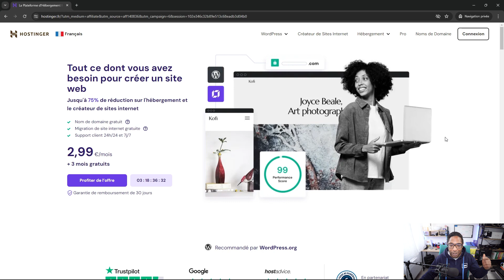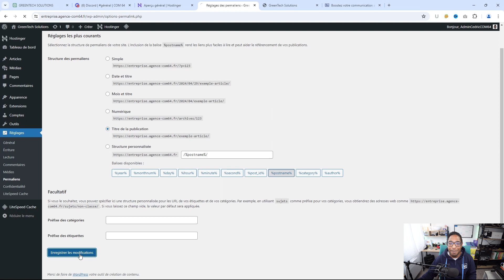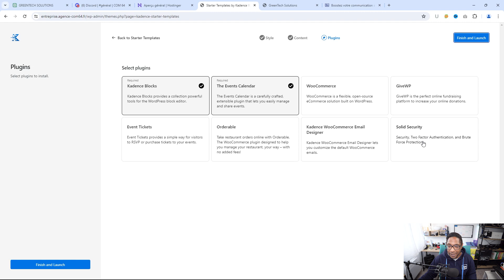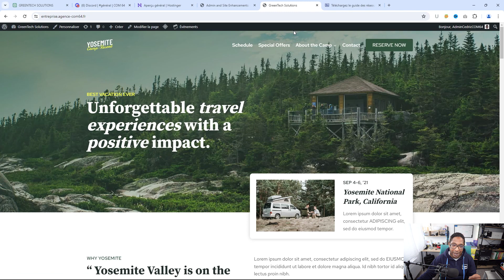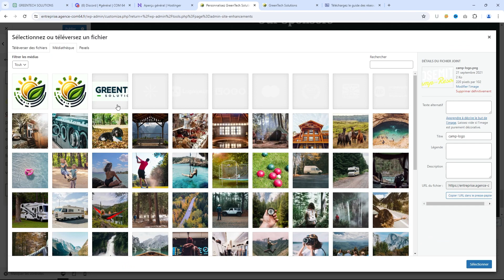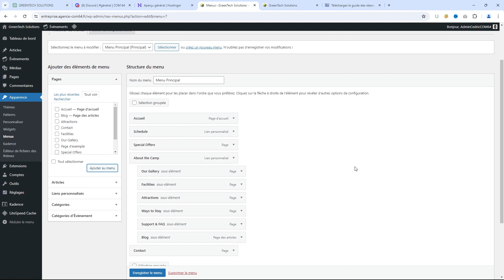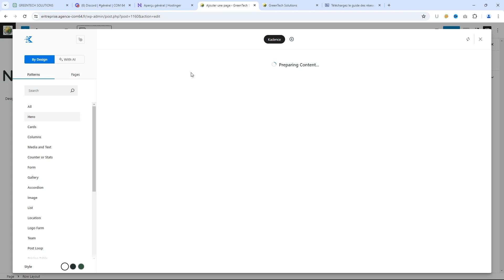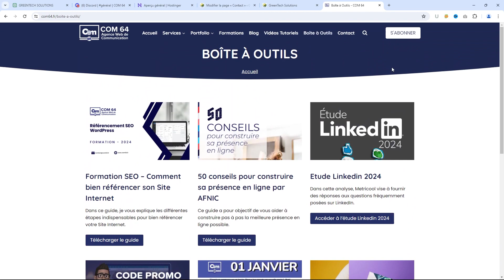Comment créer un Site Web pour une ENTREPRISE avec WordPress, ChatGPT et Midjourney sur Hostinger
Dans cette vidéo, je vous explique toutes les étapes pour créer un Site Internet pour une Entreprise avec WordPress en utilisant ChatGPT et Midjourney.

Cette vidéo détaille toutes les étapes importantes de la création d'un Site Web, de l'achat du nom de domaine et de l'hébergement chez Hostinger, en passant par l'installation de WordPress, l'installation du thème et des extensions WordPress, jusqu'au design des pages du Site.

N'hésitez pas à partager cette vidéo à ceux qui souhaitent créer le Site Internet de leur entreprise. Laissez dans les commentaires, vos questions et vos avis, je réponds toujours ! 😉

👉 Profitez d'une réduction supplémentaire avec le code COM64 sur l'achat de votre hébergement chez Hostinger

Activez bien la cloche de notification pour ne pas manquer les prochaines vidéos.

▬▬▬▬▬▬▬▬▬▬▬▬▬▬ SOMMAIRE ▬▬▬▬▬▬▬▬▬▬▬▬▬▬

00:00 Début de la vidéo
00:04 Présentation de la vidéo
00:35 Choisir l'hébergement sur Hostinger
03:45 Le travail avec ChatGPT
06:58 Le travail avec Midjourney
08:10 On commence sur WordPress
08:55 Les premiers réglages indispensables
10:30 Les mises à jour WordPress
10:40 Les extensions WordPress
11:43 Les thèmes WordPress
12:04 Installation du thème Kadence
13:40 Installation des modèles de démarrage
23:40 Présentation du Site Web
27:38 Installation de l'extension ASE - Admin Site Enhancements
32:50 Personnaliser l'apparence du Site Internet
43:03 Modifier les pages avec Kadence Blocks
49:00 Modifier un menu sur WordPress
50:45 Personnaliser une page
58:20 Ajouter une page
1:02:00 Modifier un bouton dans le menu
1:09:18 Conclusion